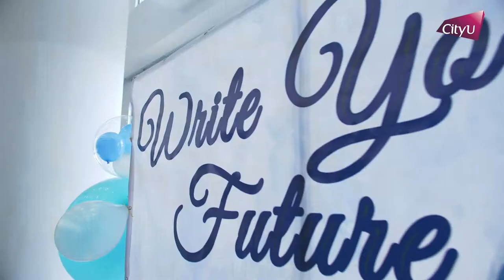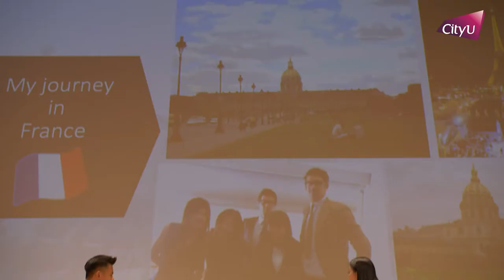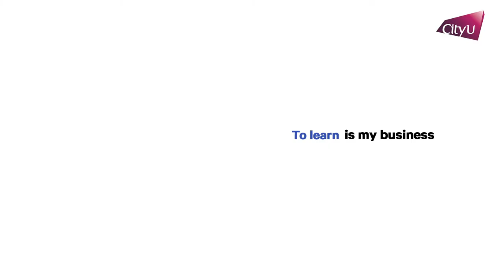College of Business Orientation 2019